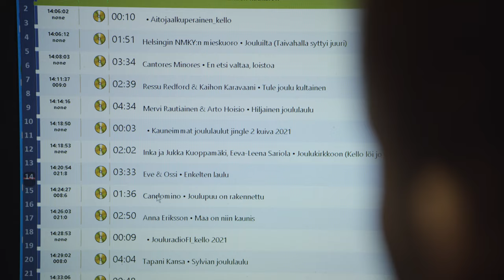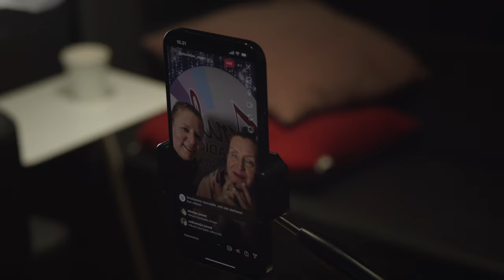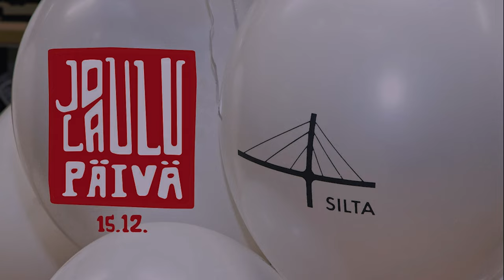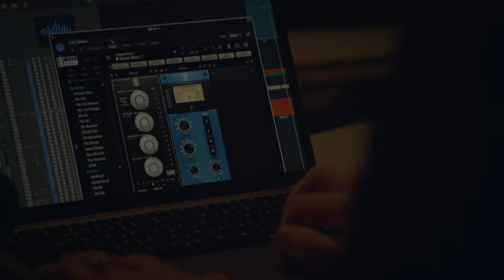Jouluradio20 Hoosianna (2022)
Tilaaja: Jouluradio / Riitta Kalliorinne

Säv. Georg Joseph Vogler

San. Erik August Hagfors
Sov. Aleksi Koli, Vilma Niemistö, Antti Hakala, Jenna Hiipakka, Elli Immonen.

Musiikkivideo:
Ohjaus, kuvaus, käsikirjoitus: Iris Kärkkäinen
Leikkaus: Heli Kota
Kuvausassistentti: Miikka Pakarinen